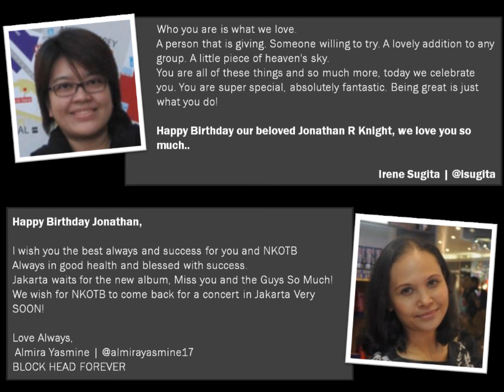Happy Birthday Jonathan Knight, from @NKOTBIndonesia 29.Nov.12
Dear Jonathan,

Wishing you a very Happy Birthday!

From us:
Oky | @OkyAzul
Cynthia | @MsCynthiaOei
Rossi | @RossiJKgal
Baskoro |@BuzzyBas
Mira
Rini | @UnihRini
Rani | @JkIna_Girl
Elie | @JK2ndWife
Arta | @arta_asfa
Danti | @dant_boed
Rocco Nikolay
Irene | @isugita
Almira | @almirayasmine17
Hanna | @CurlySweetHanna
Debi | @dwiyona
Ananda | @AnandaPanjaitan
Nissa | @nissacroft
Chika | @ChikaJRK2329
Rita | @RitaCloey
Dini | @dini_isnarti

Also wishing you:
Dian | @dian_yach
Indah | @indysproperty
Meita | @mommiedhanis
Fhitria | @jakartalovesjk
Sashie | @kiarinsa_77

and all of us from @NKOTBIndonesia.

"...age is just a number, don't you stop having fun"

HAPPY BIRTHDAY!